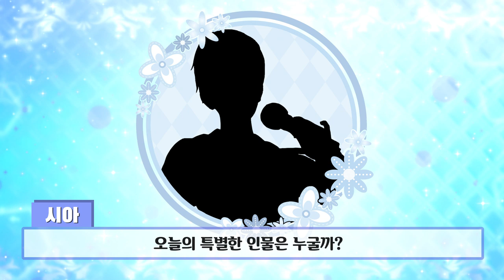[시아의 캐릭터 노트] 27화 - 오늘은 프라이데이의 리더 현우 선배를 소개할게!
현우 선배는 인기 그룹 프라이데이의 리더야!
외모, 노래, 춤! 모든 게 완벽한 현우 선배!
시아의 캐릭터 노트에서 확인해보자!

매주 일요일, 시아의 캐릭터 노트를 기대해!!(^ㅅ^)/